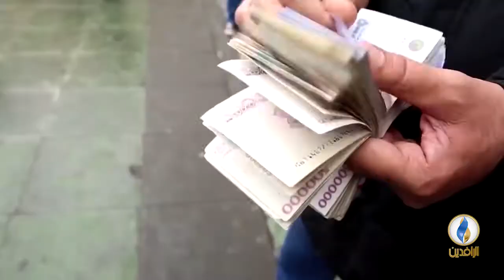تقرير إخباري.. بدء العد العكسي لدخول العقوبات الجديدة على إيران حيز التنفيذ